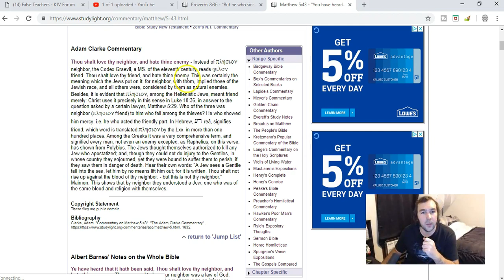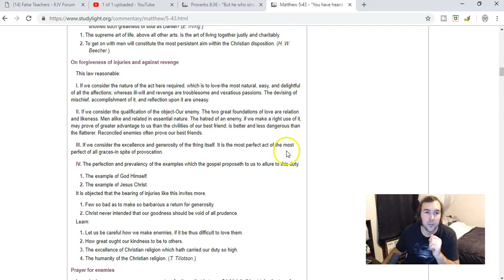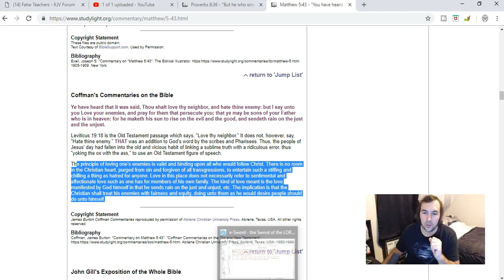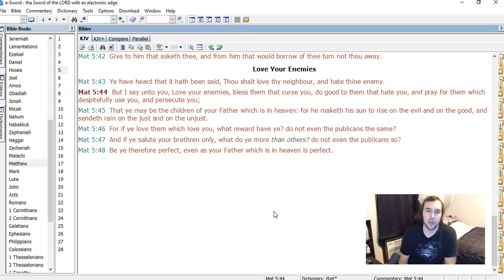Matthew 5:44 context